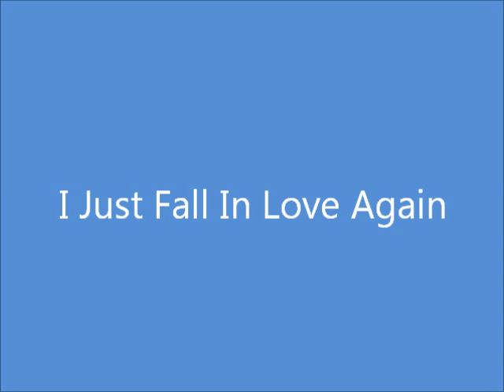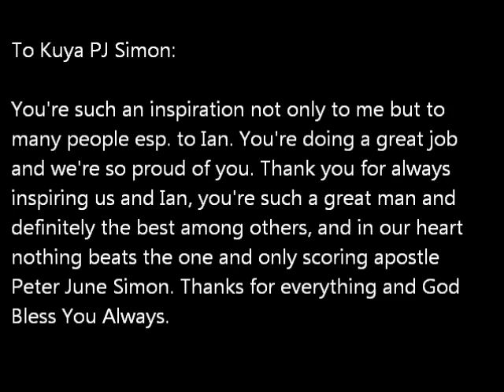I Just Fall In Love Again (Peter June Simon)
To My Sistah Gizelle Rayos Espectacion